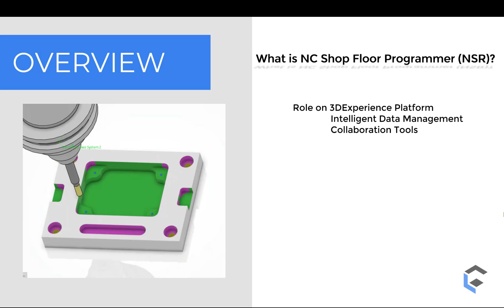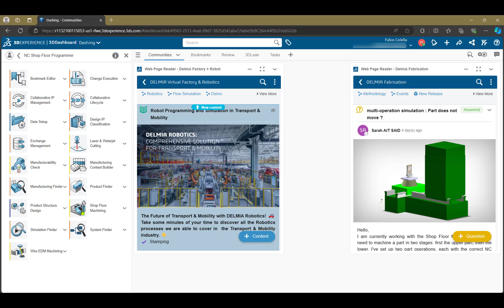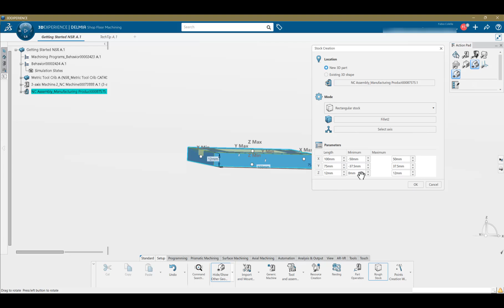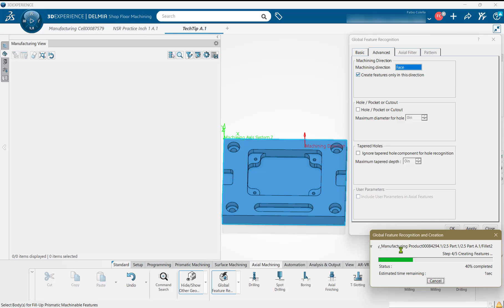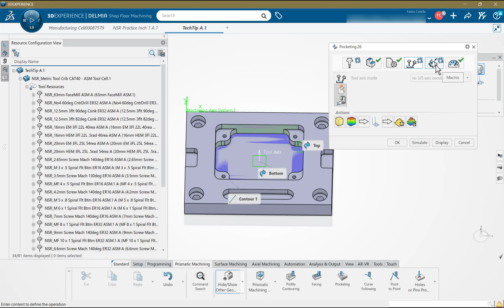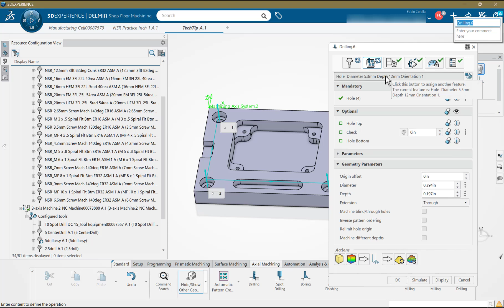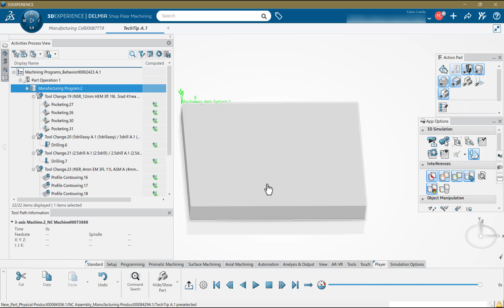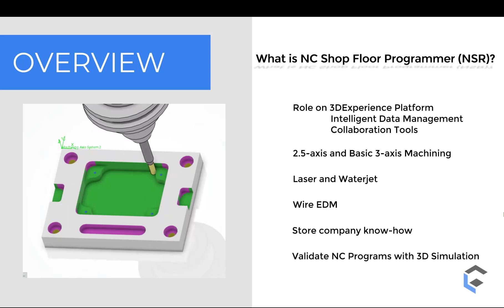Introduction to NC Shop Floor Programmer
Learn about NC Shop Floor Programmer, a Delmia role on the 3DXPERIENCE platform. We introduce its capabilities and demonstrate how you can use to program a 2.5 axis machined part.

to learn more about our services! We are the top reseller of SOLIDWORKS Products and a reseller of Markforged products in Canada.